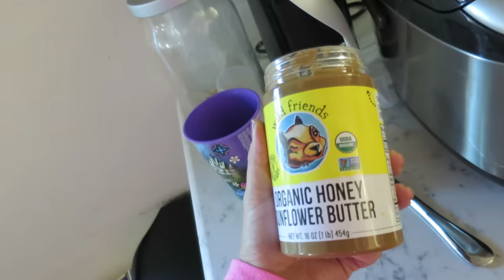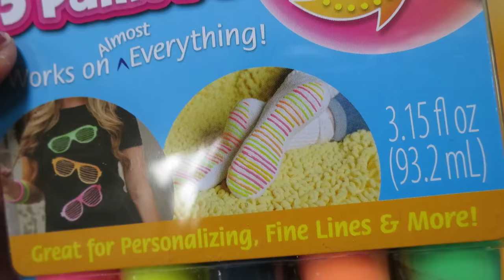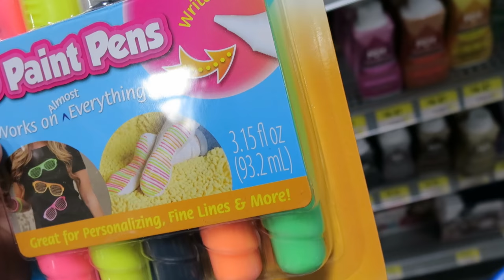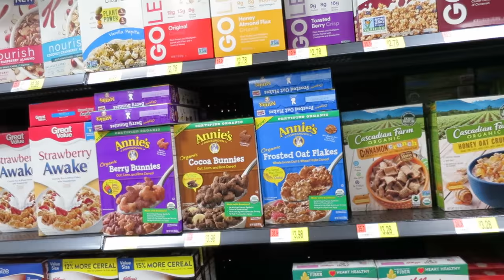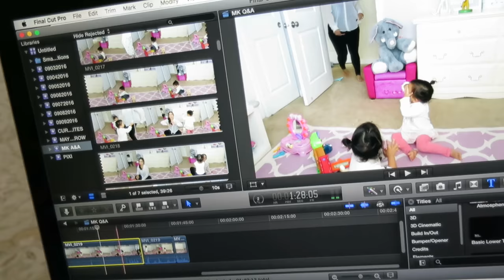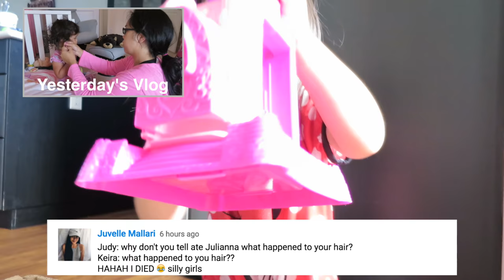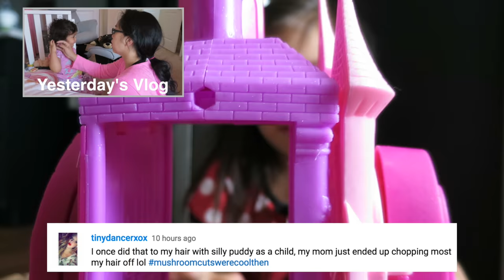MIYA THE SASSY SUPERMODEL!- ItsJudysLife Vlogs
Snapchat! itsMommysLife

Judy's Links

Benji's Links

Vlog Camera We Use:

Blendtec Blender